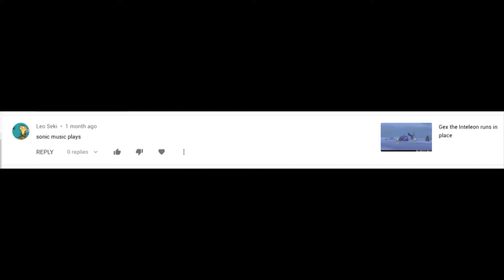Gexanic.ɥ̷̝̮͕̫̽̇̽ɔ̵̟͊́̇́̏ʇ̷̞͚̠̻͈̮͊̌̓̆ᴉ̷̡̭̭̰̭͠l̶͎̖̙͈͙̃̀̀͘ͅƃ̶͓͂̔̋͝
This is what this channel exists for.